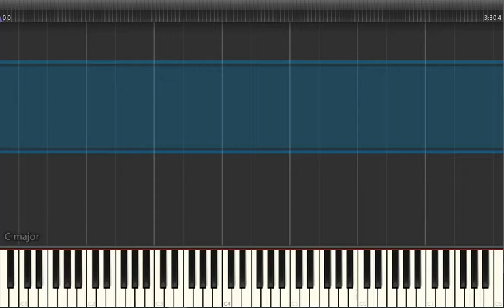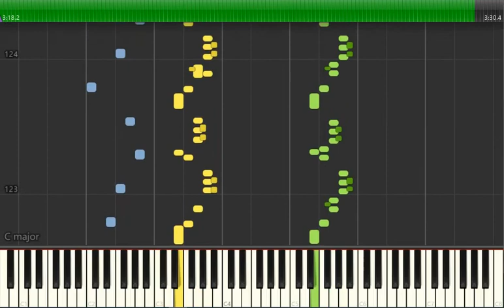Costică Costică Tutorial Orgă Acordeon